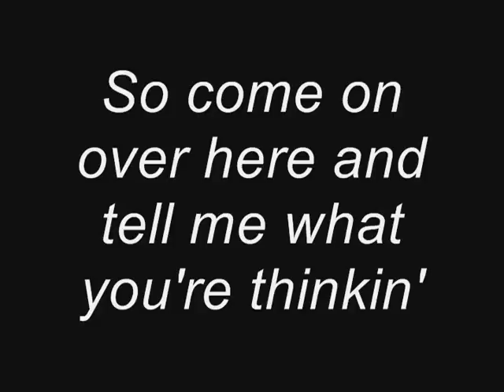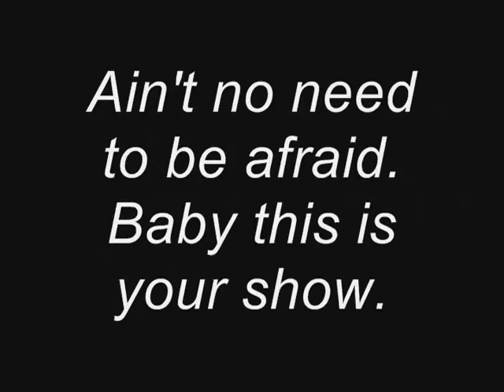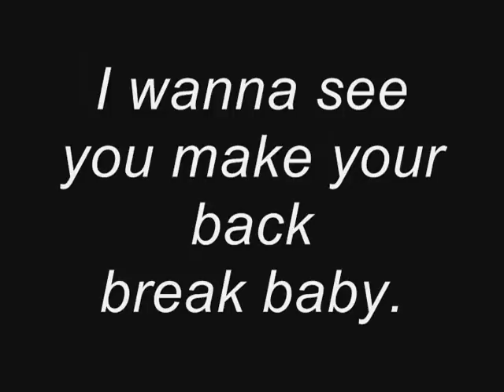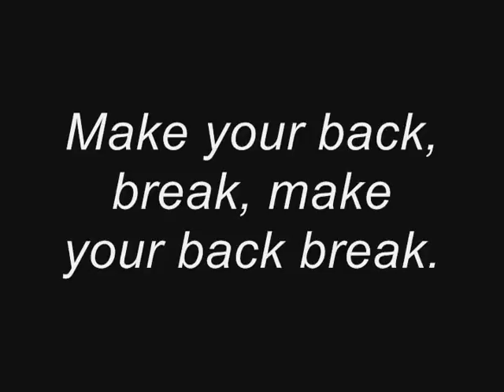Jay Sean - Break Your Back (Lyrics)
Jay Sean
Break Your Back / Break Ya Back
Lyrics On Screen.
New 2010.